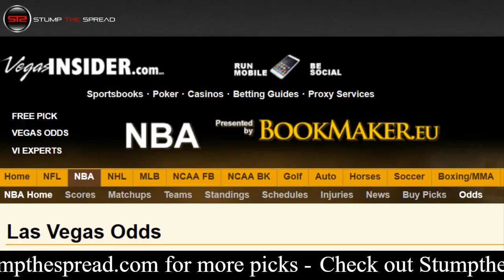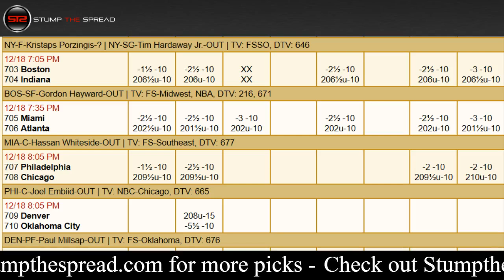December 18, 2017 - NBA Pick of The Day - Today NBA Picks Against The Spread ATS Tonight - 12/18/17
StumpTheSpread - December 18th 2017 (12/18/17) Monday - NBA Picks Today for Tonight - For free and premium picks, parlays, predictions, ats today tonight in the NBA, NCAAB, NCAAF, NFL, NHL, and MLB please check out

NBA Picks of the day - We're covering Monday December 18, 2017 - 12/18/2017 ats - against the spread predictions.

Philadelphia 76ers vs. Chicago Bulls